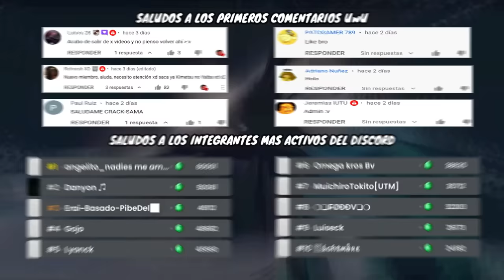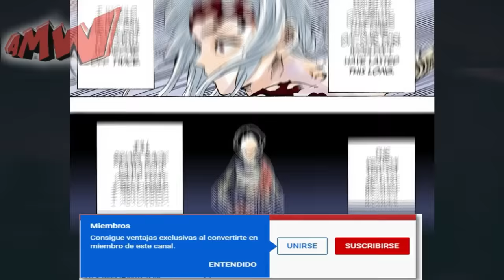Kimetsu No Yaiba TEMPORADA 6 (parte 1) | RESUMEN | ARCO CUENTA ATRAS PARA EL AMANECER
Este vídeo es para traerles el RESUMEN de la TEMPORAD 5 parte 1 DE KIMETSU NO YAIBA

TRAILER Kimetsu no Yaiba TEMPORADA 2 | SUB ESPAÑOL
Kimetsu no Yaiba Temporada 2 Trailer Oficial Sub Español | Demon Slayer 2 Official Preview Trailer
Kimetsu No Yaiba Temporada 2 Resumen (Demon Slayer) - Después del Tren Infinito